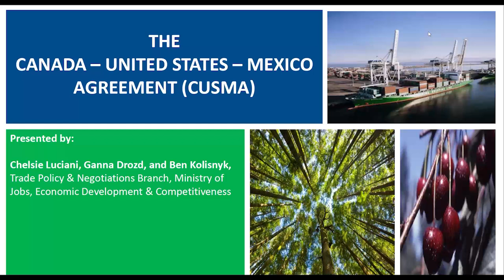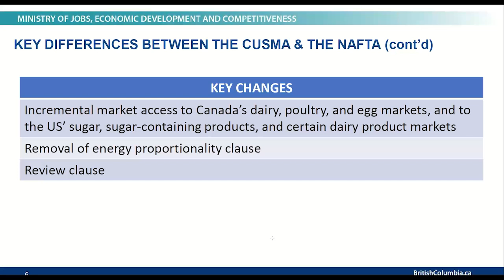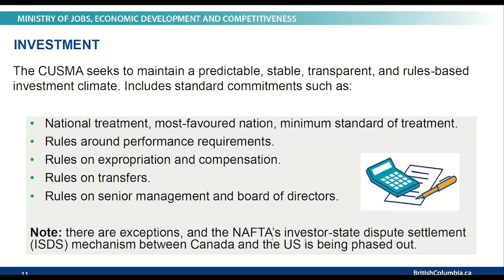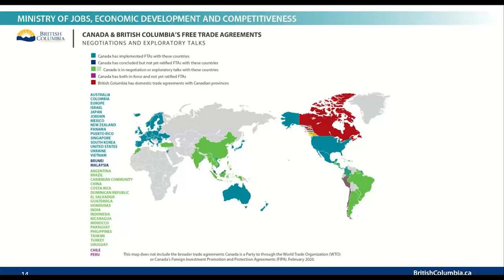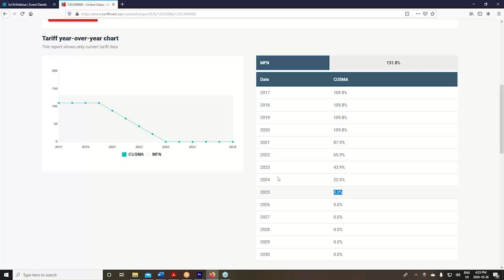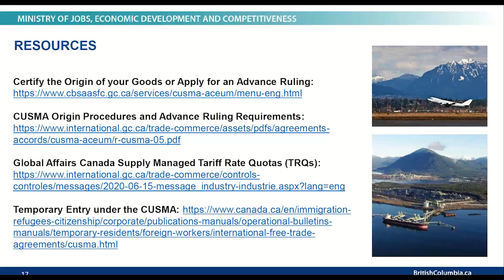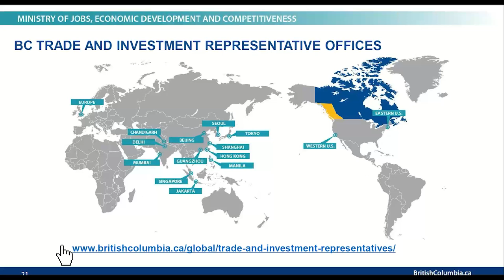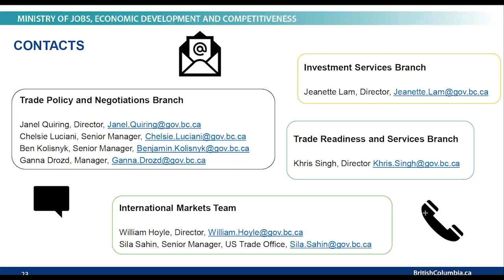How can the Canada-US-Mexico Agreement (CUSMA) benefit you?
Learn how to access the opportunities in the Canada-US-Mexico Agreement (CUSMA), and what services are available to assist you. The CUSMA entered into force on July 1st, 2020, modernizing and replacing the North American Free Trade Agreement (NAFTA). The value of B.C. exports to the U.S. and Mexico in 2019 was over $22 billion. The CUSMA preserves B.C.’s important preferential access to the United States and to Mexico and ensures that the vast majority of North American trade will continue to be duty-free. For more information on trade and investment in B.C.,